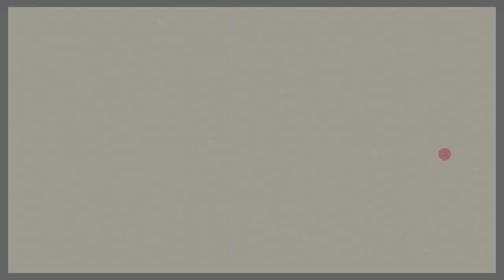081 Boulevard Montmartre, Mardi Gras Famous Paintings Jigsaw Puzzle /Enjoy Gameplay Video on PC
Boulevard Montmartre, Mardi Gras By Camille Pissarro

1. Association with the Artist: Famous paintings are closely linked to the names of the artists who painted them. The influence and style of the artist are reflected in the work, often becoming their signature pieces.
2. Aesthetic Value and Technique: These paintings are admired for their beauty and unique techniques. Superior artistic skills, use of color, composition, and brushwork enhance their appeal.
3. Historical and Cultural Significance: Some famous paintings are tied to historical events or cultural contexts, symbolizing the era they belong to. Such works reflect the society and customs of their time.
4. Themes and Meanings: Famous paintings often explore deep themes and meanings. Human relationships, religion, politics, love, nature, and other subjects are depicted, evoking a range of emotions and thoughts in viewers.
5. Widespread Recognition: Famous paintings are well-known to the general public through art galleries, exhibitions, textbooks, media, and other platforms. The internet has further facilitated global accessibility to these works.